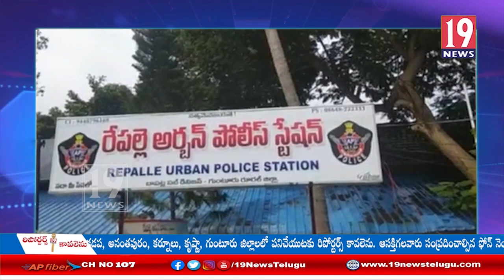గుట్కా అమ్మే పాత నేరస్తులకు అవగాహన చేపట్టిన DSP శ్రీనివాసరావు, రేపల్లె: గుంటూరు జిల్లా